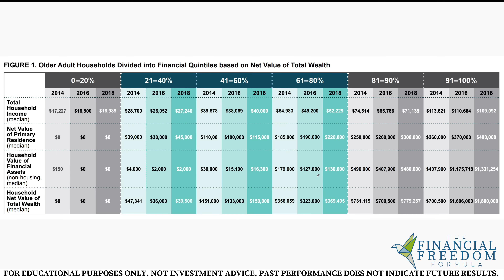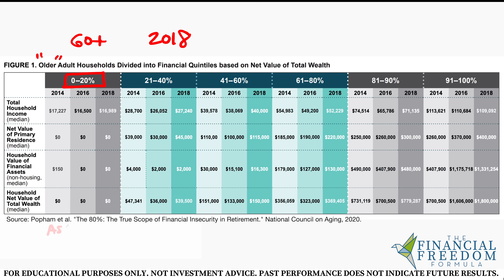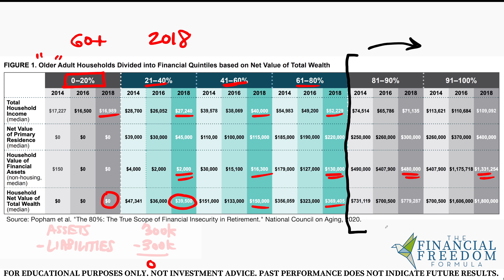1.3 The Top 20% by Net Worth: What Does It Take to Get There?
You'll get exclusive video content, immediate access to Modules #1 and #2 of my "Financial Freedom Formula" e-course, weekly video calls with the community (including myself), and more! It's 100% free.